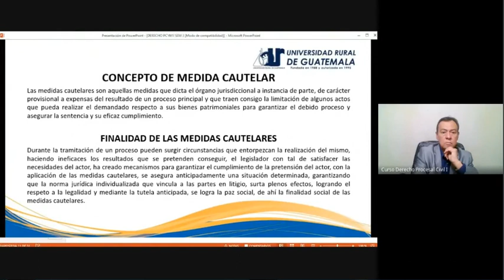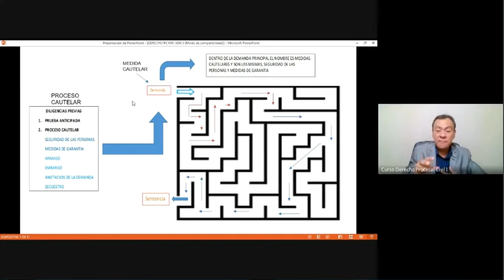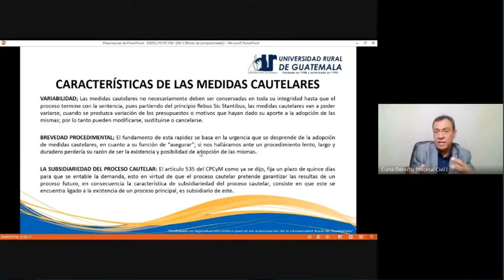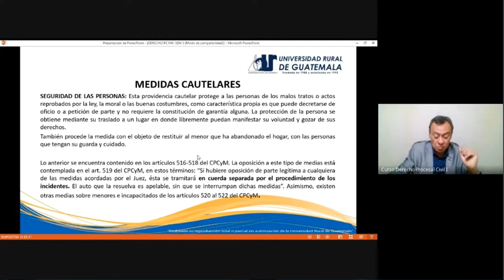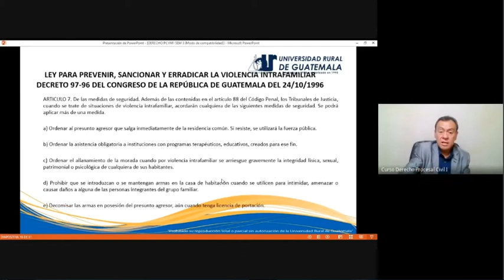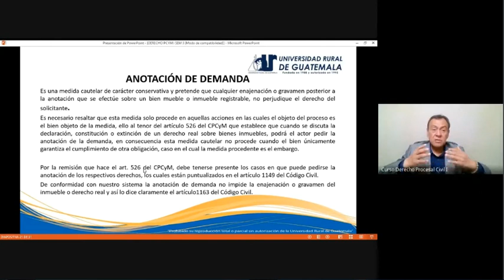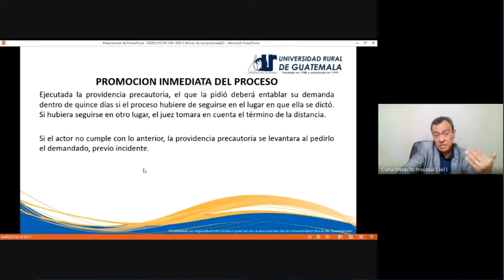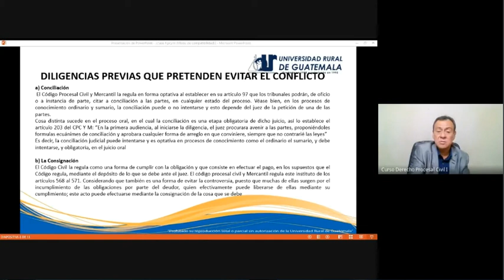Derecho Procesal Civil I clase 4 (URG 2022)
Historia, clasificación y aplicación de las medidas cautelares